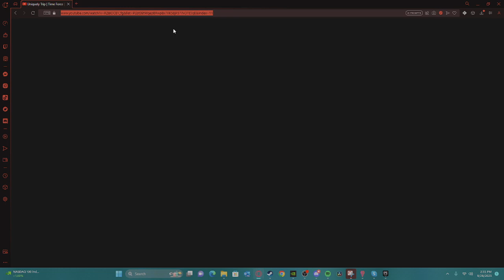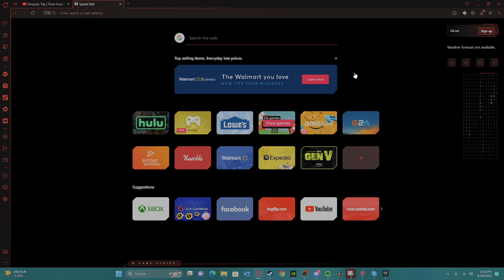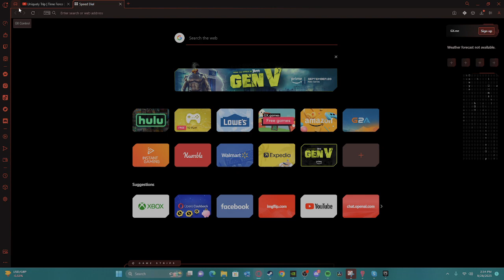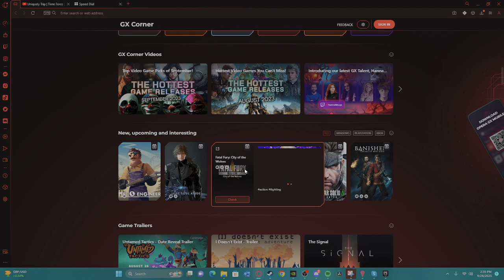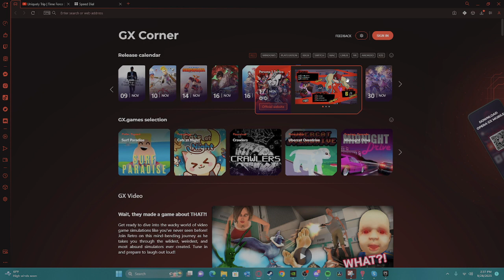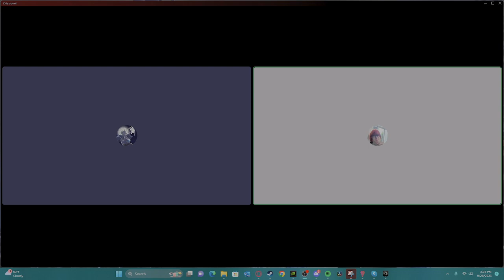Massive Leaks and Curiosity Feeds | Kontrolled Khaos 28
Wow Gaming's had a lot of leaks recently huh? This really feels like the return of a cool little gaming series akin to 2012 Youtube so enjoy a thumbnail reminiscent of that era as well as we hope to do more of these types of videos soon